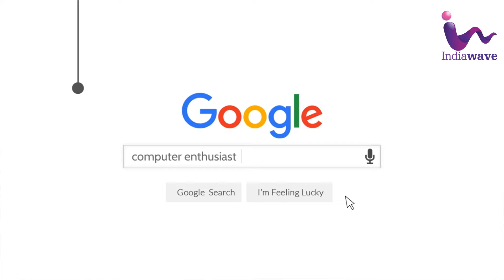जानिए 5G क्या है? कब उठा सकेंगे 5G का मजा?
जानिए क्या फायदे हैं 5G के और कब, कहाँ और कैसे आप इसका मजा उठा सकते हैं। भारत में 5G अब आ रहा है? जानिए 5G क्या है हिंदी में। हिंदी में 5G।